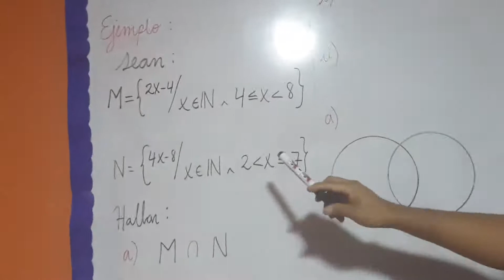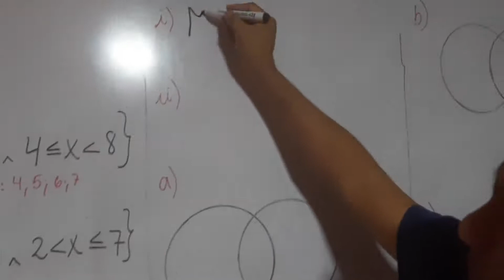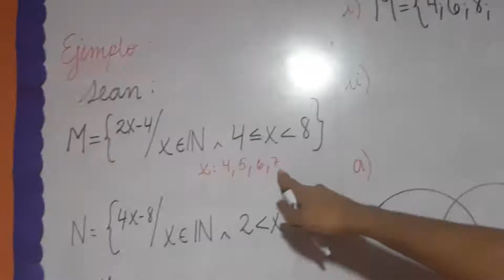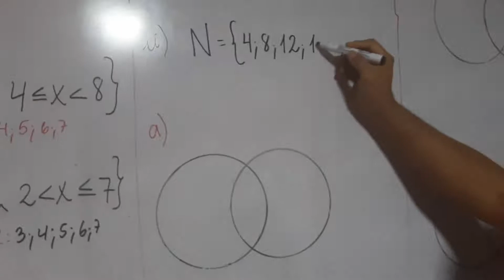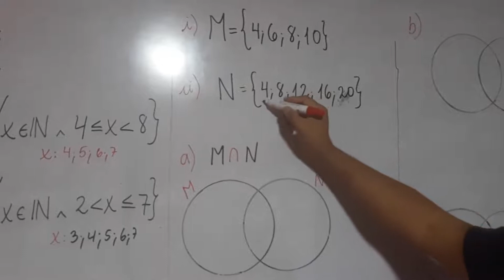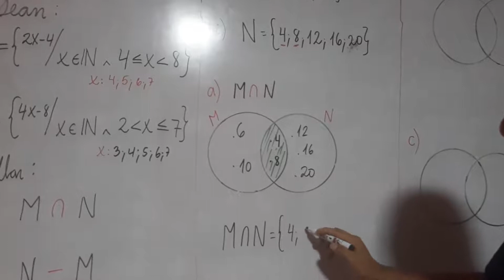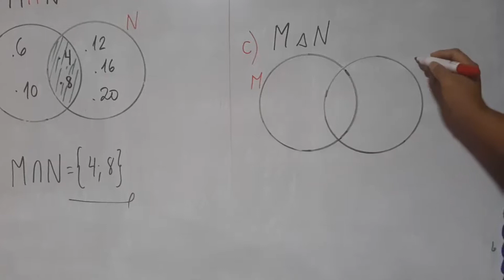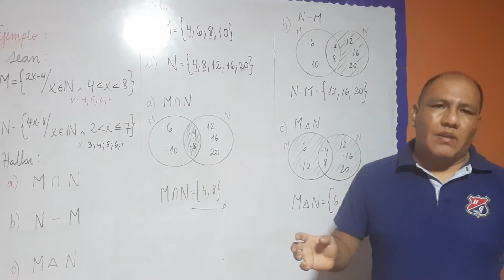Operaciones con conjunto II